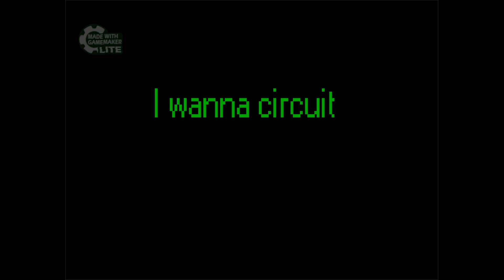I wanna circuit